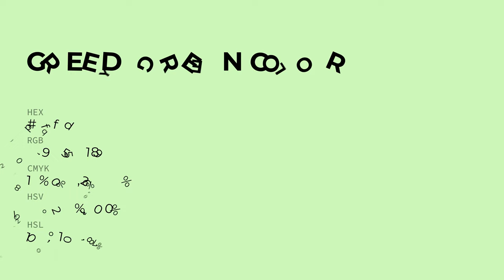Greedy Green color d1ffbd hex color - White color - Warm color d1ffbd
What color is Greedy Green ? d1ffbd hex color - White color - Warm color d1ffbd

Hex d1ffbd Color Code is also known as Greedy Green color.

Hex d1ffbd Color code in RGB color code model is created after adding 81.96% red color, 100.00% green color and 74.12% blue color.
Hex d1ffbd Color code in CMYK color (process color) code model is generated after subtraction of 18% cyan, 0% magenta, 25% yellow and 0% black.